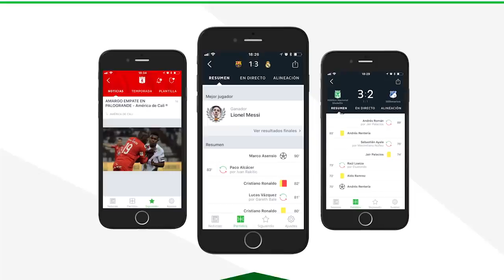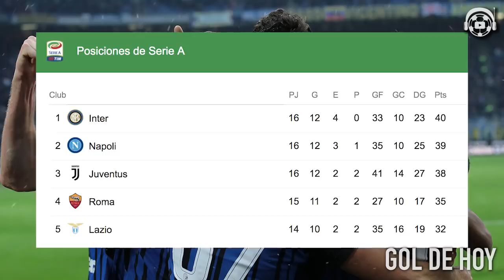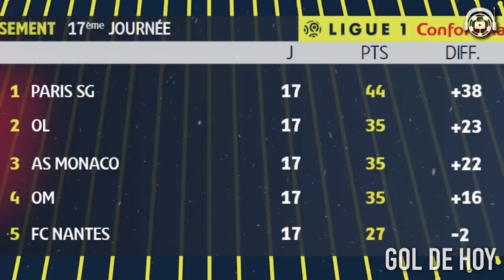Neymar se fue sin fecha de retorno | “PSG es favorito ante el Real Madrid”